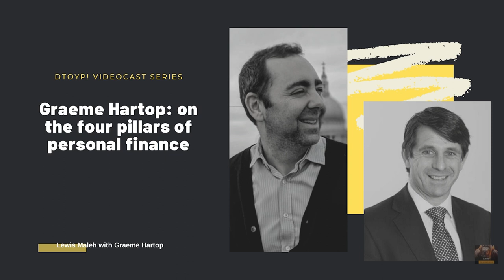Graeme Hartop: on the four pillars of personal finance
In this episode, Lewis talks with Graeme Hartop, CEO of Edinburgh-based private bank Hampden & Co. They discuss the four pillars of personal finance and the economy today.

*This episode was recorded live on google hangouts.

This episode is supported by Audible:
Start your 30 day free trail today! using the following

- Auto-renews at £7.99/month after 30 days
- 1 book monthly membership
- Cancel anytime

Take your pick from the world’s largest selection of audiobooks including best sellers, latest releases, sci-fi, fantasy and more.

Office: Warnford Court, 29 Throgmorton Street, London, EC2N 2AT, United Kingdom